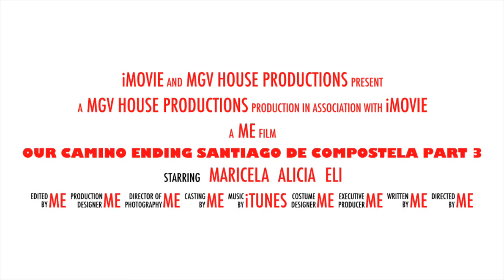Our Camino Ending Santiago De Compostela Part 3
Our Last Day  in “Our Camino”. I hope you like it. Comments are welcome.